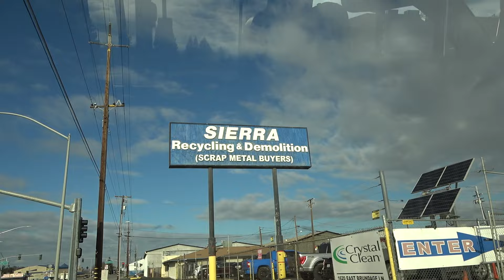AWOLNATION - Panoramic View (Behind the Scenes)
Directed by Darren Doane - The Doane Creative Agency